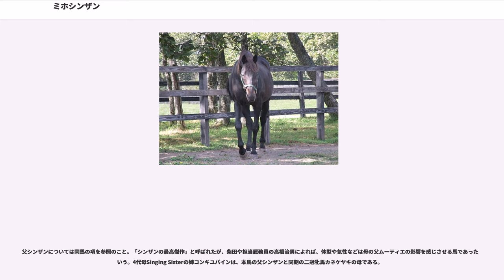ミホシンザン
ミホシンザンは日本の競走馬、種牡馬。

1985年の皐月賞と菊花賞に優勝し、中央競馬クラシック二冠を達成。ほか1987年の天皇賞（春）などに勝利している。

1985年度優駿賞最優秀4歳牡馬、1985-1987年度同最優秀父内国産馬。

五冠馬シンザンの種牡馬生活晩年の産駒であり、その最高傑作と評される。16戦すべてにおいて柴田政人が騎乗した。

以下、馬齢は2000年以前に使用された旧表記（数え年）で統一する。

1982年、北海道浦河町の日進牧場で生まれる。幼駒時代は全体に丸みを帯びた、あまり見栄えのしない馬体で、評価は高くなかった。しかし馬主の堤勘時は本馬を一目見て気に入り、調教師の田中朋次郎を説得して管理を取り付け、自身の所有馬とした。堤は本馬の父・シンザンの現役時代からのファンであり、かつて6頭の産駒を所有していたが、いずれも活躍はしなかった。しかし、これまでの所有馬とは違うと感じていた堤は、シンザン産駒の所有はこれが最後と思い定め、長年温存していた「ミホシンザン」と命名した。

3歳（1984年）9月、茨城県美浦トレーニングセンターの田中朋次郎厩舎に入る。入厩後に骨膜炎（ソエ）を発症して調整が遅れ、さらに症状が治まった後の調教で手間取り、デビューは翌年1月にずれ込んだ。

初戦は中山開催の新馬戦で、鞍上には堤と親交の深い柴田政人を迎えた。デビュー戦は2着に9馬身差を付けて勝利した。次走の条件戦では一転、後方待機から最終コーナーで一気に位置を上げ、直線で先行馬を一気に差し切り2連勝を挙げた。重賞初出走となったスプリングステークスでは、前年に柴田が騎乗して朝日杯3歳ステークスを制したスクラムダイナとかち合ったが、同馬を管理する矢野進の配慮により、柴田は引き続きミホシンザンに騎乗した。レースでは最終コーナー入り口で先頭のサザンフィーバーが故障を発生、人馬共に転倒するアクシデントがあった。しかしミホシンザンはこの影響を被ることなく、スクラムダイナに2馬身弱の差を付けて勝利した。

迎える皐月賞で不動の本命と目されたが、当日までに右前脚に再度骨膜炎の症状が表れ、状態は芳しくなかった。競走4日前の調教においては、柴田は状態を考慮して直線コース以外は流す程度の動きに留めた。しかしこの日は霧が深かかったため記者席からは直線しか見えず、翌日の新聞には「豪快な動き」と書き立てられた。当日は圧倒的な1番人気に支持されるも、パドックでは転倒を防ぐために意図的に大きく周回させるなど、陣営は状態の悪さを隠すことに苦心していた。しかしレースでは第3コーナー手前で先頭に並び掛けると、そのままゴールまで押し切り、2着スクラムダイナに5馬身差を付け優勝、父シンザンとの父子制覇を達成した。

しかし右脚を庇いながら走った結果、競走翌日に左前脚の骨折が判明、続く東京優駿（日本ダービー）の断念を余儀なくされた。前々年はトウショウボーイの仔ミスターシービーが、前年には『皇帝』シンボリルドルフが三冠を達成していたため、「3年連続で三冠馬の誕生か」と期待されたが夢に終わった。なお、当年のダービーはミホシンザンが苦手とする重馬場で行われ、また勝ったシリウスシンボリが重馬場得意の馬であったため、「出ていても勝てなかった」とする見方が根強くある。

骨折は極めて軽度のものであり、休養中も軽い調教は続けられた。9月に美浦に帰厩、29日のセントライト記念で復帰した。当日は単枠指定を受けたが、苦手の不良馬場に手間取って5着に敗れ、初の敗北を喫した。次走は菊花賞に備えて関西に移動、トライアル競走の京都新聞杯に出走すると、2着に2馬身差を付けて勝利した。

迎えたクラシック最終戦の菊花賞では、日本ダービー優勝馬シリウスシンボリがヨーロッパ遠征のため不在で、圧倒的な1番人気に支持された。当日は昼まで降雨があったが、発走時刻までに強風と日射しで馬場の水分が飛び、馬場状態は稍重まで回復していた。レースでは中団に控えると、周回2周目の最終コーナーからスパートを掛け、直線半ばで先頭に立ってそのままゴール、クラシック二冠と、皐月賞に続くシンザンとの父子制覇を達成した。前走の京都新聞杯も含め、父の地元であった京都競馬場での勝利に、ミホシンザンは関東所属馬でありながら大きな拍手で迎えられた。競走後の記念撮影にはシンザンを管理した武田文吾も収まっている。

年末の有馬記念では、1歳上のシ...